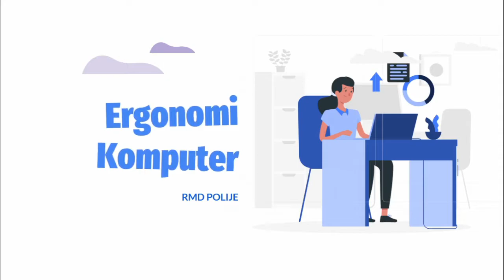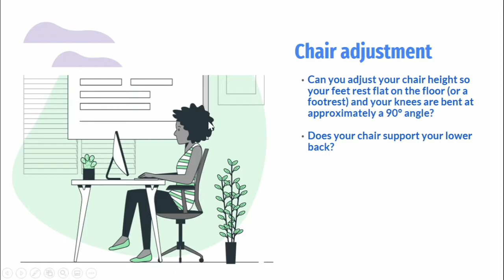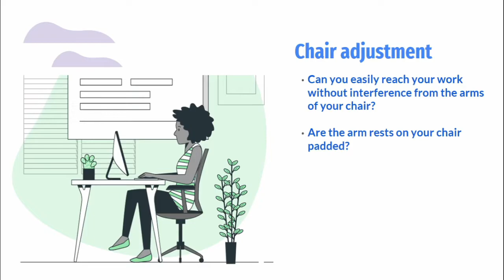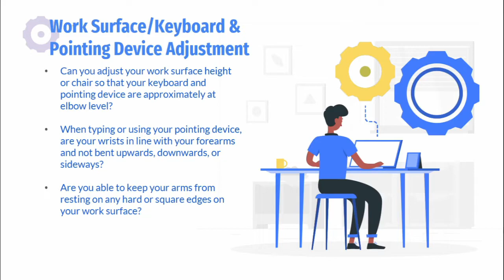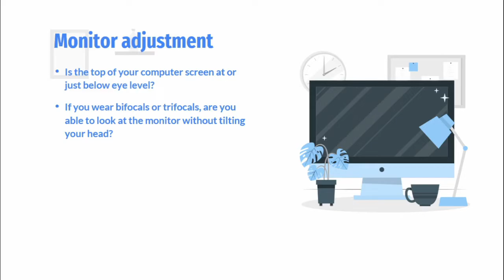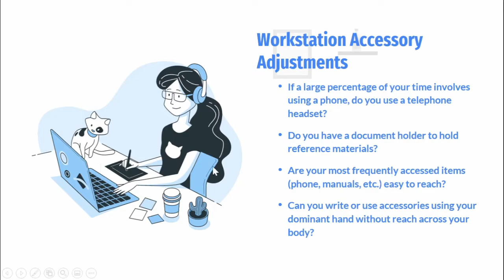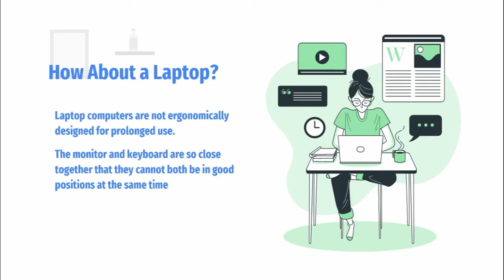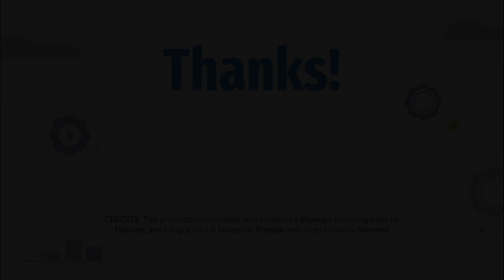Ergonomi komputer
Assalamualaikum,
Video ini akan mengupas mengenai ergonomi komputer, dari apa itu ergonomi komputer hingga bagaimana pengaturan perangkat kerja dan komputer supaya lebih ergonomis.

Subtopik dalam video ini
Apa itu ergonomi komputer 00:50
Kenapa kita membutuhkannya 02:01
Siapa, kapan dan di mana butuh itu 03:42
Bagaimana prinsip penerapannya 04:20
Pengaturan kursi 05:18
Pengaturan pointing device dan area kerja 15:04
Pengaturan monitor 25:31
Pengaturan asesoris stasiun kerja 29:51
Kebiasaan kerja 32:40
Bagaimana dengan laptop 39:00

Silahkan ditonton di resolusi 720p untuk tampilan yang lebih baik.
Semoga bermanfaat.

Wassalamualaikum

GEJS